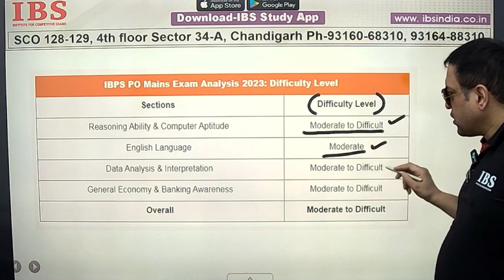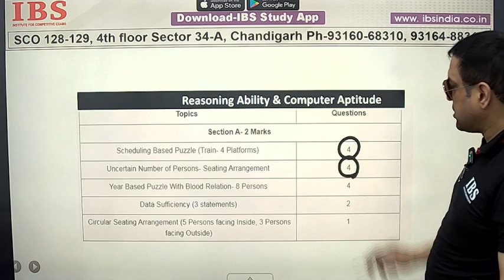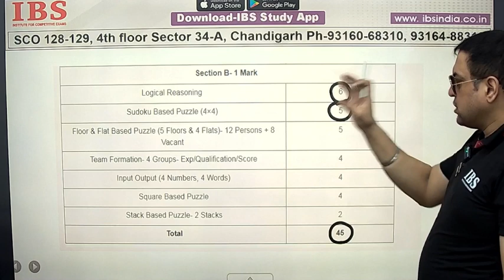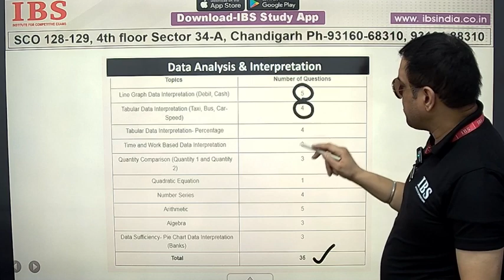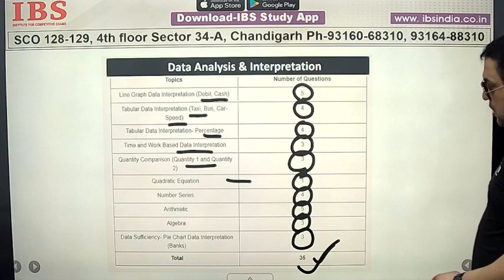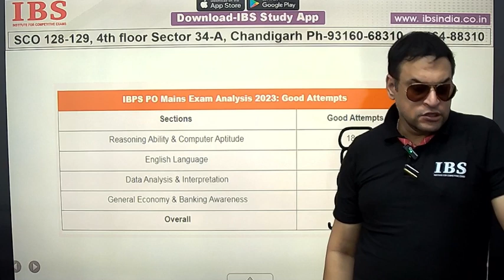IBPS PO MAINS EXAM ANALYSIS || 5th November 2023